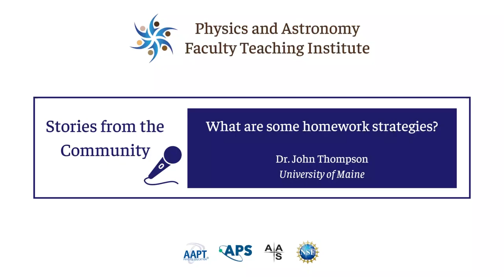FTI video: Thompson - What are some homework strategies?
Dr. John Thompson shares his homework strategies.